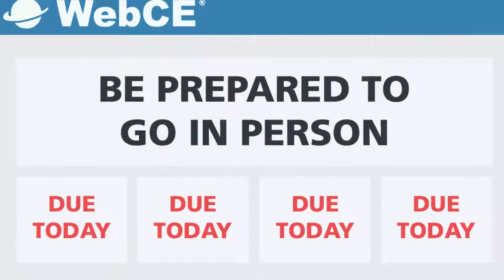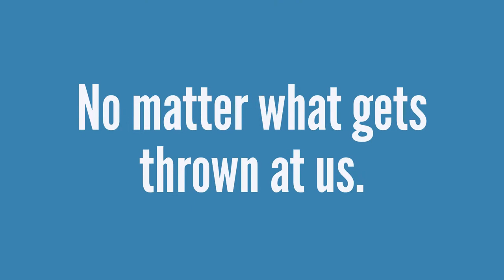WebCE Is Here For You With Trusted Information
No matter what gets thrown at us, WebCE is here to support you with information you can trust. We have strong relationships with industry associations and state regulatory bodies to bring you the most up-to-date information.

To view our continuing education, career training, and professional development courses

WebCE serves the insurance, tax, accounting, real estate, and funeral industries. We also offer certification CE for CFP®, CIMA®, CPWA®, AFC®, CMA®, CSA®, CFE, and American College.